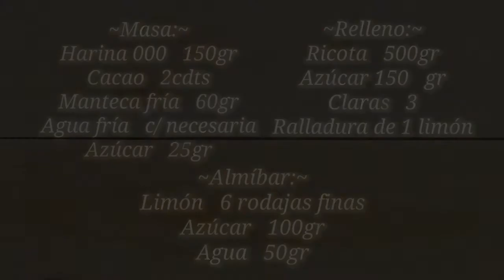Como cocinar una Tarta de ricota y limón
Algo dulce y rico para sus paladares. Ricota y limón van muy de la mano, más con una base de chocolate. Espero les caiga bien con sus desayunos y meriendas, para nosotros riquísimo es!